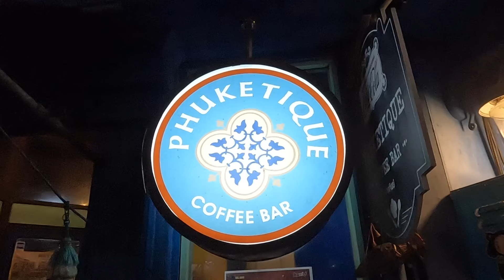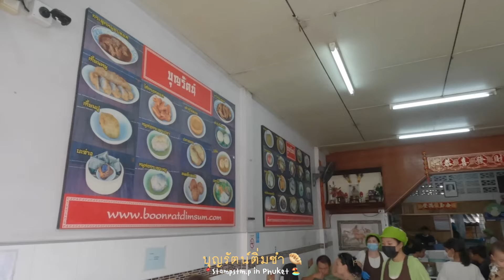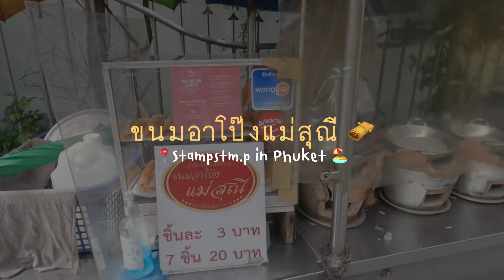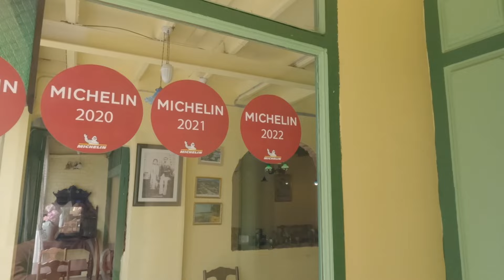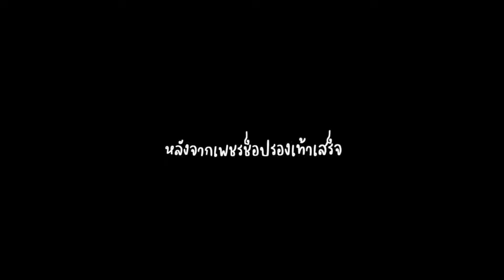Phuket Vlog🏝️ EP.1 | ภูเก็ตครั้งแรก กินแหลก ที่พักสวย ตะลุยจุดเช็คอินฉ่ำ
ภูเก็ตครั้งแรกของเรา พากิน พาเที่ยว คาเฟ่ ร้านอาหาร จุดเช็คอินต่างๆ และที่พักในเมืองเก่าที่วิวสวยมากก จะเป็นยังไงไปดูกันเล้ยยยย~